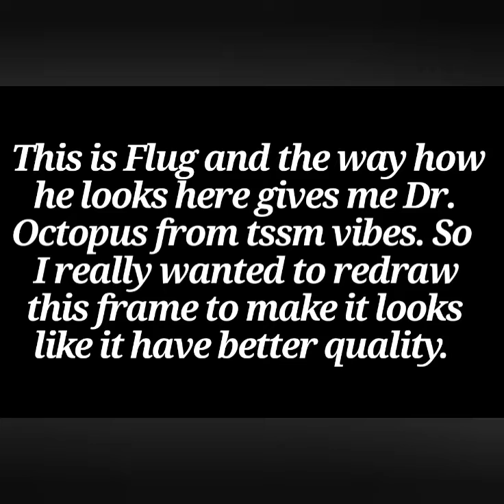Dr. Flugslys [Villainous speedpaint]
I never thought that i will post on YouTube something again, but it will be here because it's short and useless. Just yonger epic Flug and nothing more.